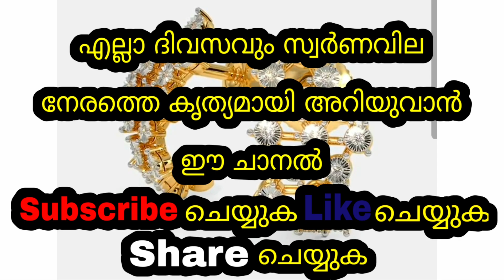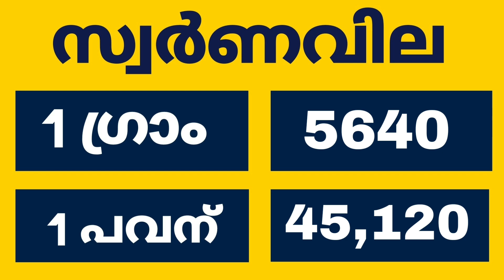Today goldrate | 21/10/2023 | ഇന്നത്തെ സ്വർണവില |kerala gold rate today